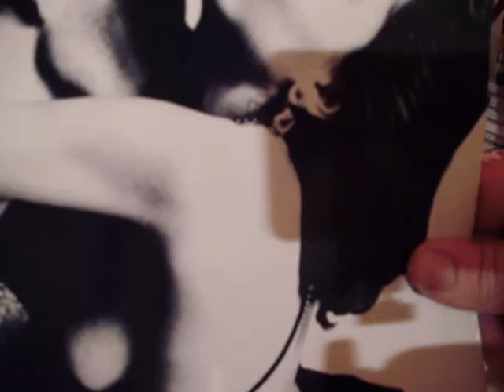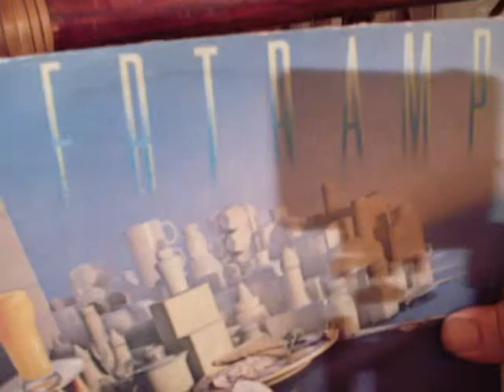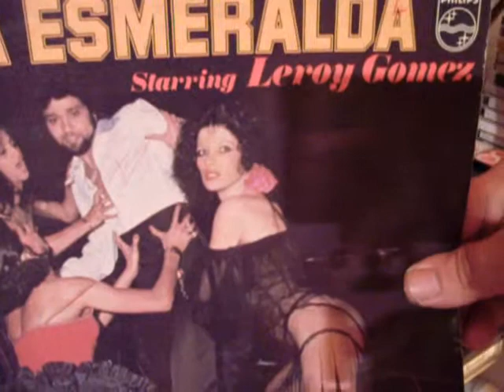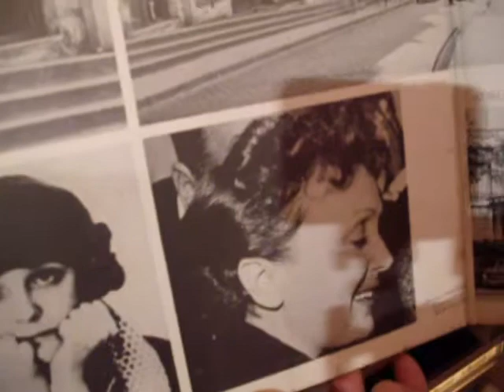numéro 2 Platine disques didier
vieux disques